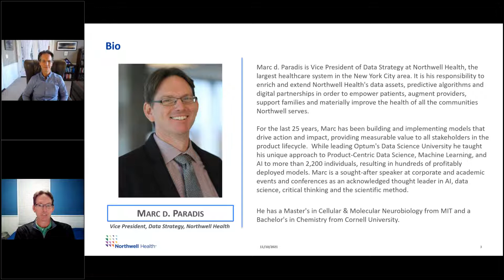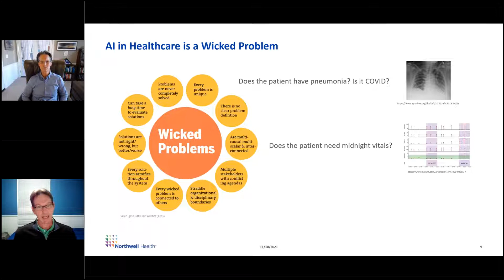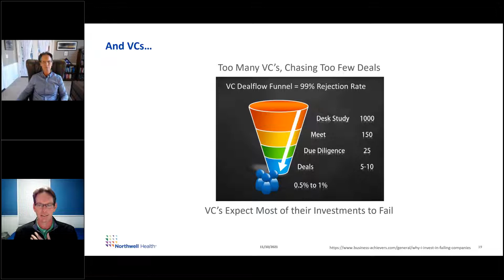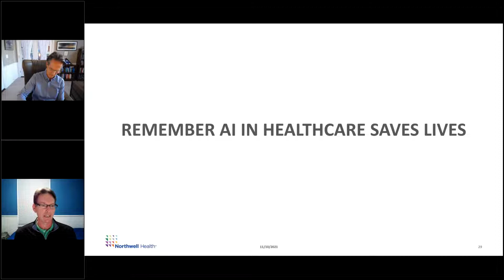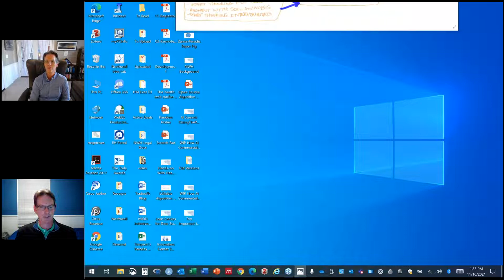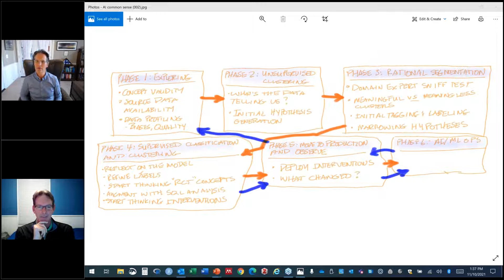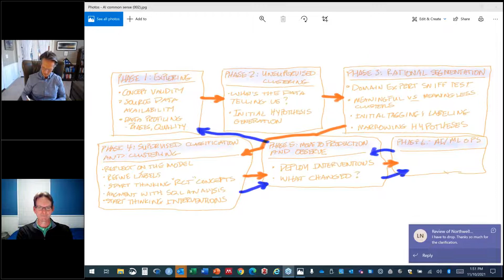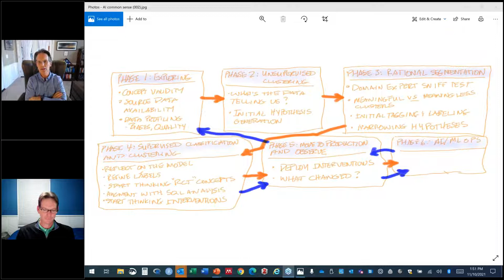Too important to fail: How to bring better AI to healthcare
Join IMO’s Chief Strategy Officer, Dale Sanders, and Marc d. Paradis, Vice President of Data Strategy at Northwell Health, for a fireside chat where they will discuss the status of AI in healthcare today; the vital importance of data quality; methodological rigor and product focus for successful AI; and what this means to the startup and investor world in the future.